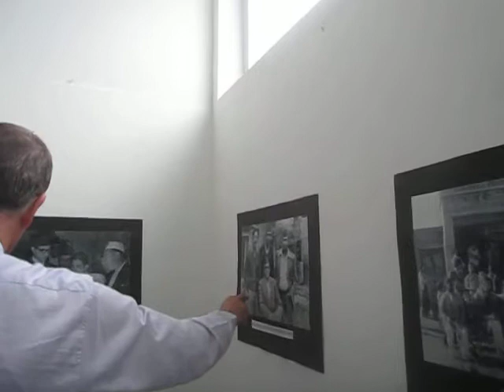BP Koiral's photos exhibition,Kathmandu. Honorable Ambassador of Ijrayal to Nepal